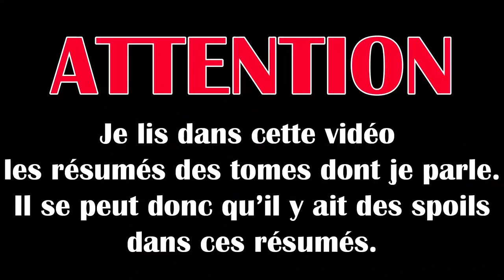UPDATE LECTURE URBAN COMICS | DECEMBRE 2020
J'ai lu Aquaman, Doomsday Clock, Batman et Wonder Woman.

Références :
00:00 Intro
00:39 Aquaman
03:32 Doomsday Clock
07:42 Batman Joker War tome 1
11:00 Wonder Woman Dead Earth
14:08 Outro